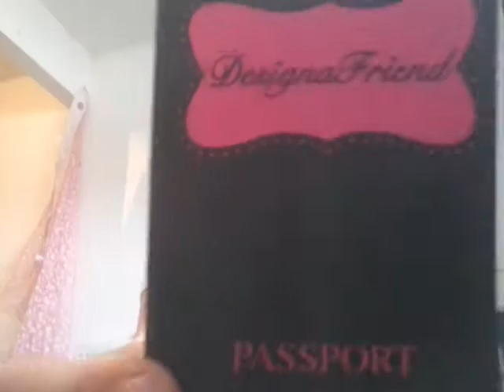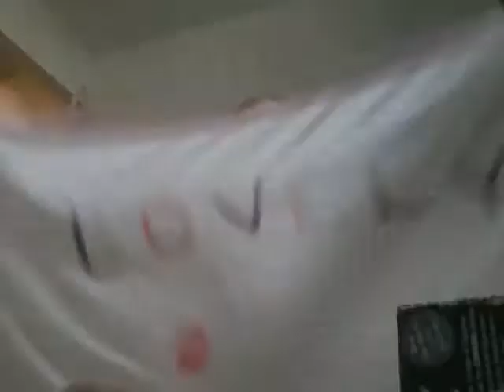Build a bear